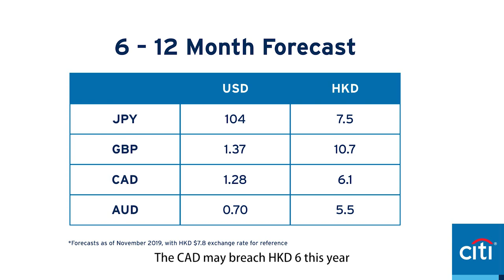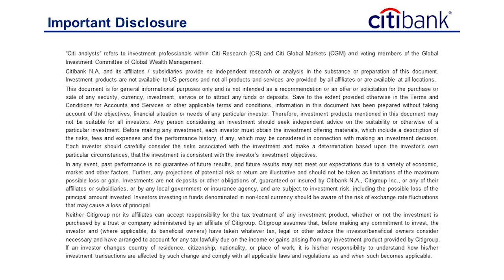Citi Market Preview 2020 Series - Forex Trends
[What do you need to prepare before going to the Tokyo Olympics 2020?]

Most people will think of booking flights and accommodation, but don’t forget you need to get your Yen ready too! Citi forecasts a rise in Yen in the coming 6 – 12 months! Remember to pay attention to changes in exchange rate before you book your airfare and hotel!

FX trading involves risks and rates may go up or down.